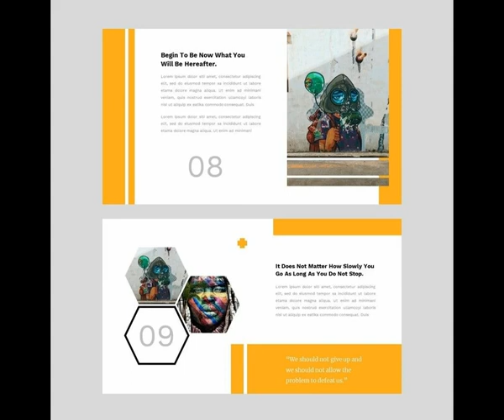Yeloo - Google Slides Template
Presentation templates for preofessional use in a workable, simple, clean, an easily editable style. Can be used for various purposes such as : Creative Agency, Company Profile, Corporate and Business, Portfolio, Photography, Pitch Deck, Startup, and also can be used for Personal Portfolio.